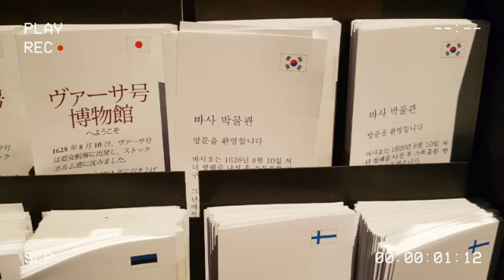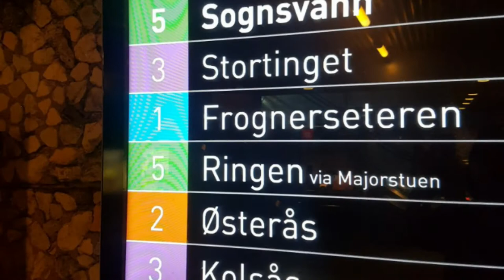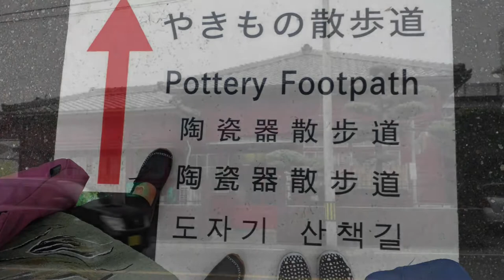루비똥할래?여행갈래?여행속풍경World Travel Sketch#nordic travel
상상이시작되면 여행이 시작된다
상상을 확인하는 것이
여행 일지도 모른다
North Europe travel#World travel#Finland travel#Norway travel#Japan#Transfer#Travel photography
When imagination begins, the journey begins
checking your imagination
it may be a trip